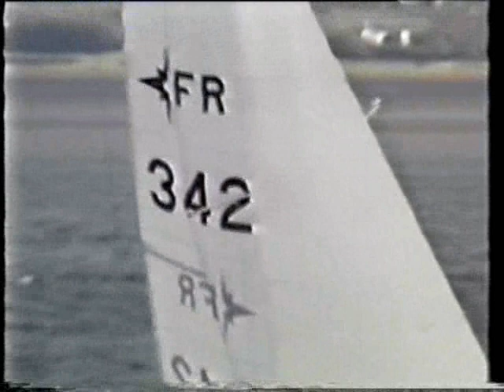Aled at the Margam Orangery Prog2 Prt2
Aled sings "I Am Sailing". This is taken from the TV series "Aled", which was released in 1986. This is produced to solely promote Aled and his music.